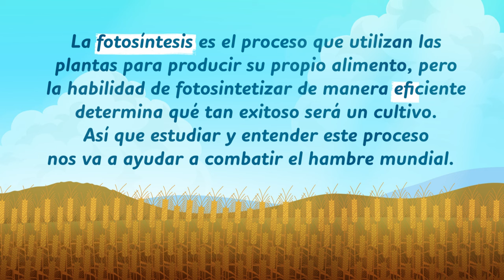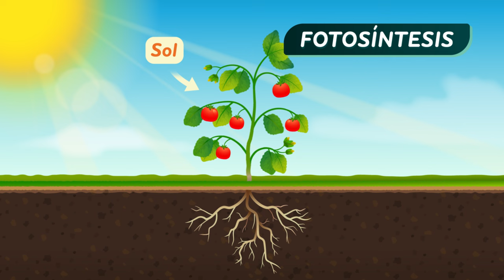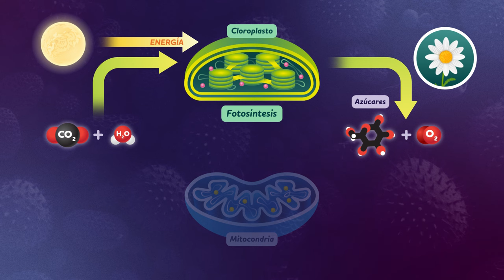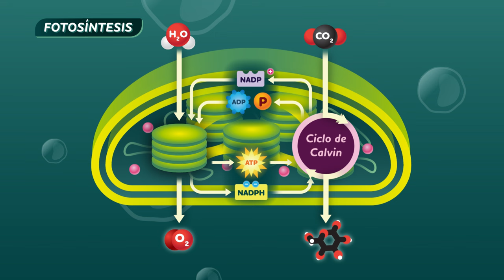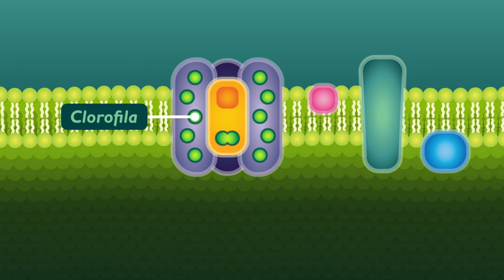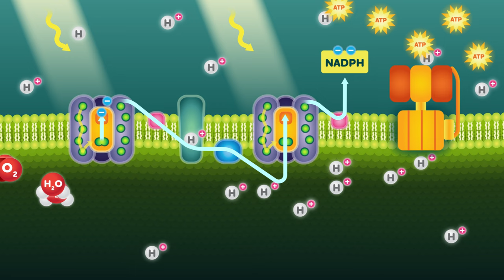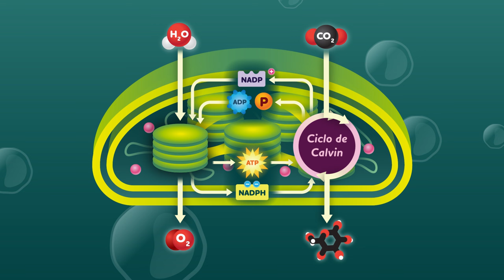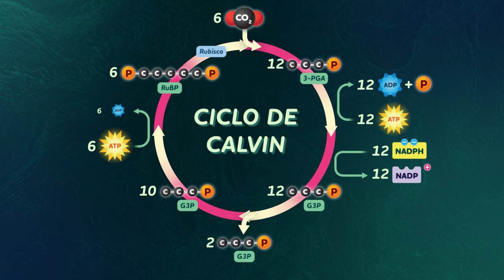Fotosíntesis: la energía solar original: Crash Course Biología #28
La fotosíntesis es un proceso muy poderoso que se encarga de varias de las funciones más importantes de la vida. Los organismos consumidores (como los humanos) dependemos de los productores fotosintéticos para aprovechar la energía que viene del sol. En este episodio de Crash Course Biología vamos a explorar el proceso de la fotosíntesis en dos actos y entenderemos cómo funciona por dentro y por fuera.

Capítulos:
Introducción: ¿cómo podemos alimentar al mundo? 00:00
Productores y fotosíntesis 01:40
Cloroplastos 04:39
Las reacciones dependientes de la luz 05:40
El ciclo de Calvin 08:23
Fijación de carbono 11:40
Los Friedmann 12:20
Repaso y créditos 13:07

Esta serie se produjo en colaboración con HHMI BioInteractive, comprometida con capacitar educadores e inspirar estudiantes con recursos didácticos entretenidos, accesibles y de calidad. Visita para obtener más información.